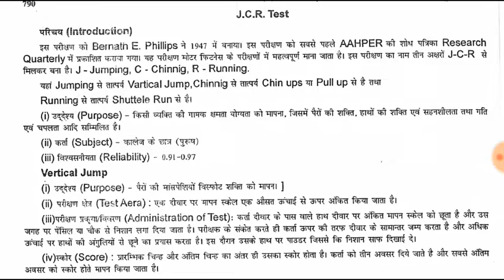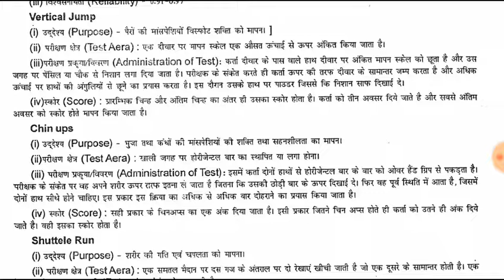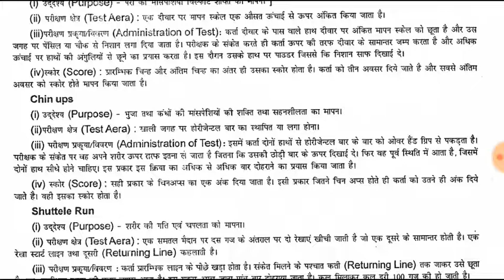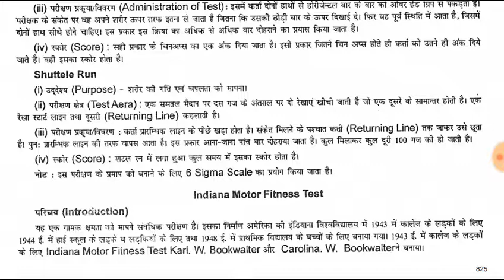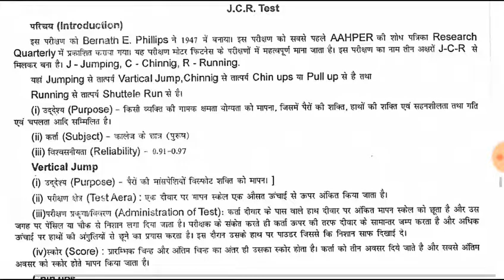JCR Test theory